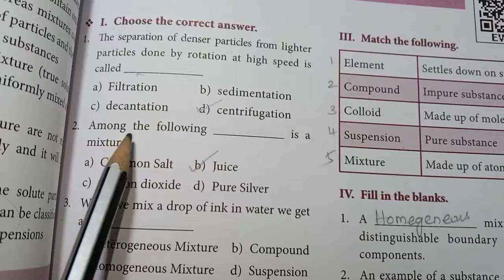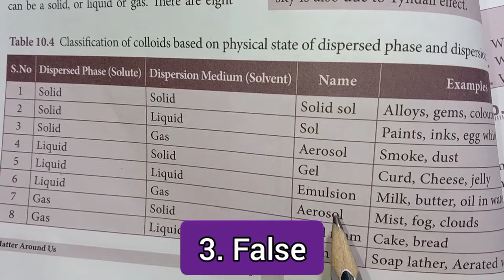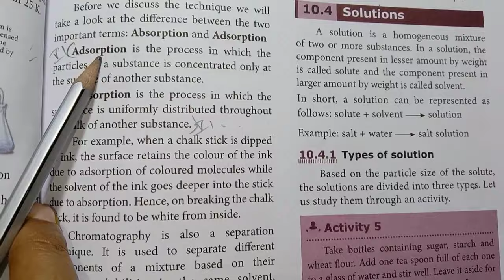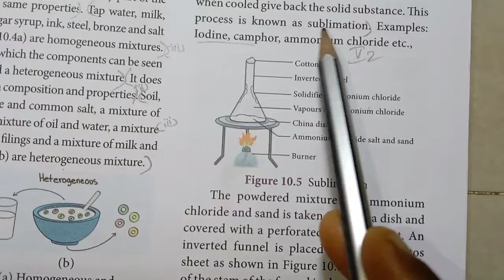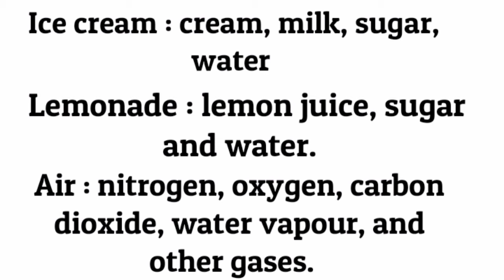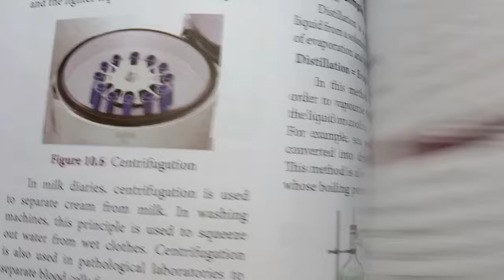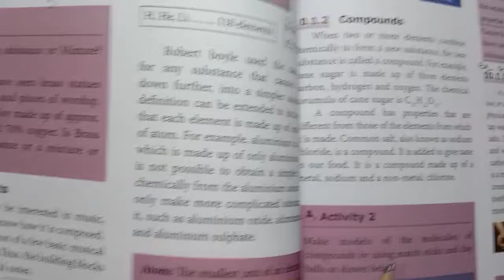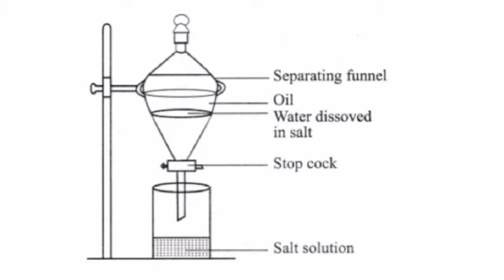9th Std - Science | Unit 10 - Matter Around Us | Question Answer Marked In Book